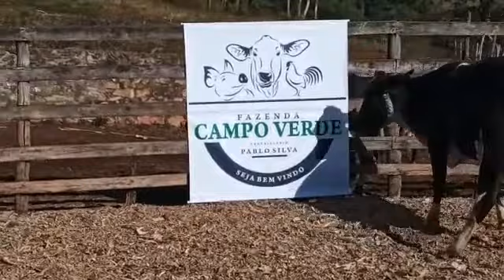LOTE 007 1 VACA